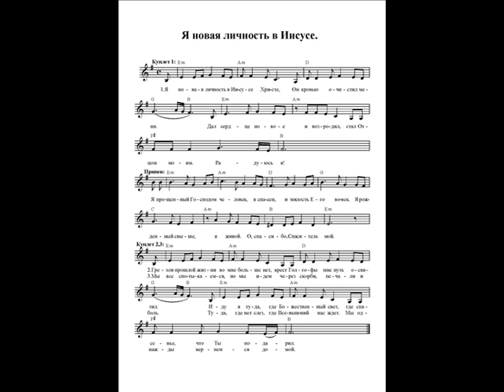Я новая личность в Иисусе. Ноты (I am a new person in Jesus. Notes)